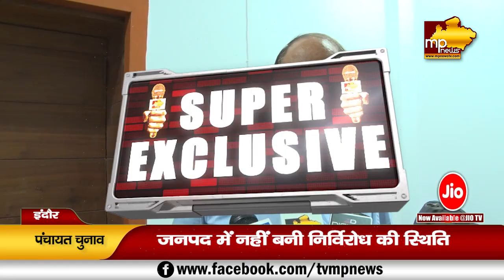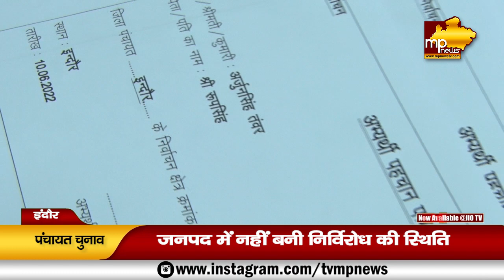पंचायत चुनाव के प्रत्याशियों को मिला चुनाव चिन्ह, शुरू होग मुकाबला! MP News Indore